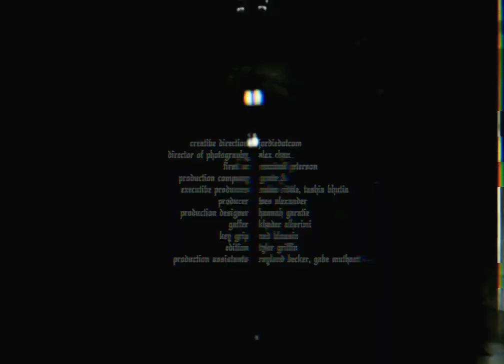$UICIDEBOY$ - NOT EVEN GHOSTS ARE THIS EMPTY (SLOWED)